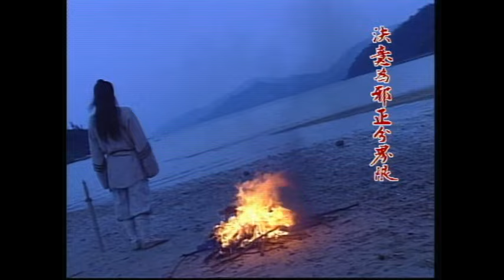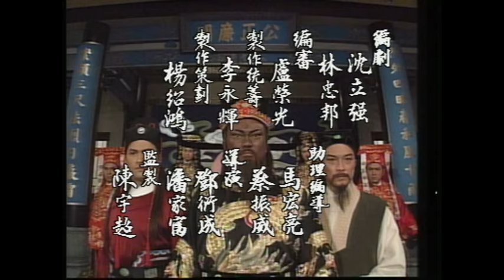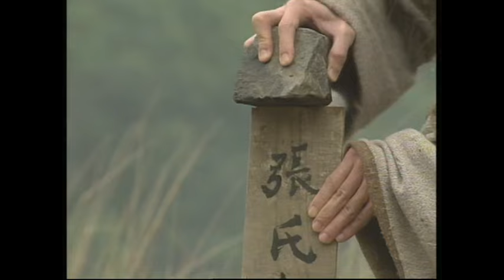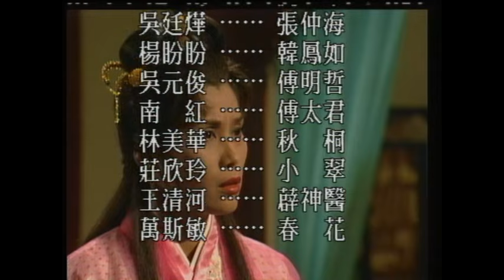【ATV金超群主演包青天】包青天 Justice Pao 109/160 | 鐵面無私黑面判官 | 金超群、呂良偉、范鴻軒 | 古裝 | 粵語 | ATV 經典劇集 | Asian TV Drama